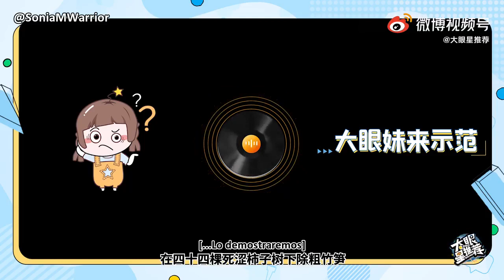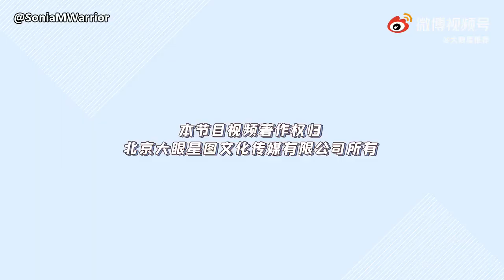[Sub Español] Jackson Wang en Big Eye Idol Max 210414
Eng Subs y tiempos por: JiaerSubs

[Sub Español] GOT7 Jackson entrevista en Big Eye Idol Max 210414
GOT7 programas en español